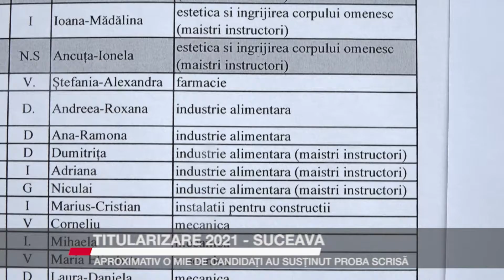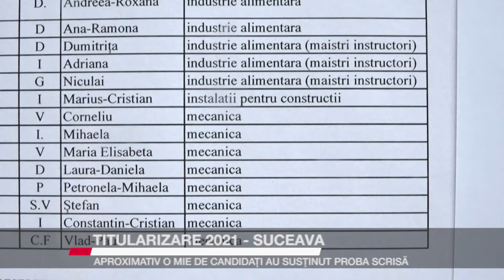TITULARIZARE 2021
Aproximativ 1000 de candidați suceveni au susținut, miercuri, proba scrisă din cadrul concursului național de titularizare. Proba a început la ora 9:00, în 5 de centre de concurs. Rezultatele inițiale vor fi afișate în data de 27 iulie, la sediul ISJ Suceava, dar și pe site-ul titularizare.edu.ro.